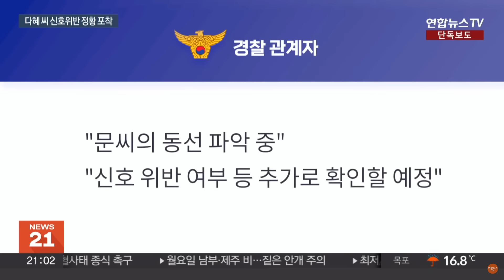[단독]'음주사고' 문 전 대통령 딸 다혜씨 신호위반 정황도 / 연합뉴스TV (YonhapnewsTV)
[단독]'음주사고' 문 전 대통령 딸 다혜씨 신호위반 정황도

    [앵커] 면허 취소 수준의 음주 운전 사고를 낸 문재인 전 대통령의 딸 다혜씨가 경찰 조사를 앞두고 있는데요. 사고 직전 신호 위반 등 교통법규를 위반한 정황들이 잇따라 포착됐습니다. 차승은 기자가 단독 보도합니다.

[기자]
 지난 5일 새벽 2시 40분 쯤 서울 이태원의 한 교차로입니다.

짙은 녹색의 캐스퍼 차량이 우회전만 가능한 2차로에서 곧장 교차로로 진입합니다.

신호등은 빨간불입니다.

1차로에서는 좌회전 차량이 여전히 방향지시등을 켠 채로 신호를 기다립니다.

신호를 무시한 채 진입한 캐스퍼 차량은 좌회전을 시도했고, 이내
일대가 차들로 엉킵니다.

차량 운전자는 문재인 전 대통령의 딸 다혜씨로, 음주 사고 바로 직전에 찍힌 영상입니다.

문씨의 차량은 신호 위반 몇분 뒤 택시와 접촉 사고가 났습니다.

문씨는 차선을 변경하려다 뒤따라오던 택시와 부딪힌 것으로 전해졌습니다.

음주 측정 결과 혈중 알코올 농도는 0.149%, 면허 취소 수치가 나왔습니다.

서울 용산경찰서는 문씨를 도로교통법상 음주운전 등의 혐의로 입건했습니다.

택시 기사는 경상을 입은 것으로 전해졌습니다.

경찰은 조만간 문씨를 불러 사고 경위를 조사할 계획입니다.

경찰 관계자는 "문씨의 동선을 파악 중"이라며 "신호 위반 등 다른 교통 법규 위반 여부도 추가로 확인할 예정"이라고 말했습니다.

한편, 문씨가 탄 차량은 문 전 대통령이 재임 중 '광주형 일자리' 홍보를 위해 인수한 캐스퍼로, 지난 4월 문씨에게 양도된 것으로 알려졌습니다.

(끝)